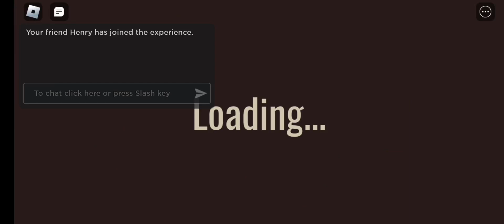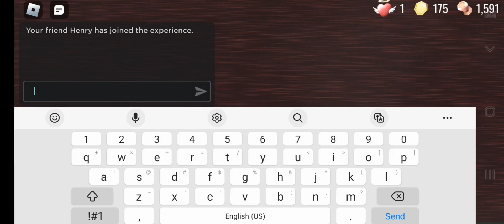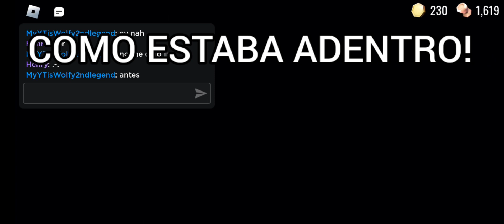Henry y yo jugando DOORS!!!